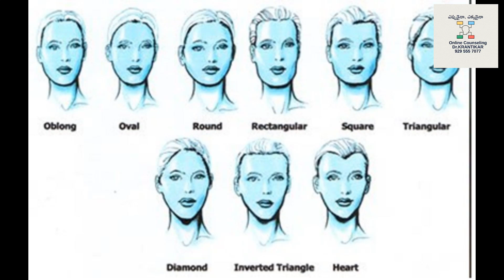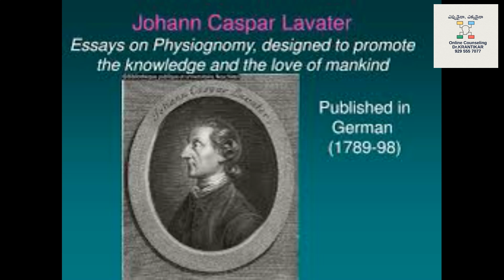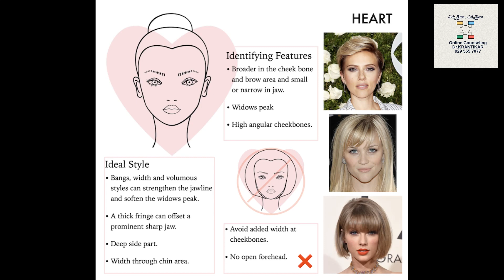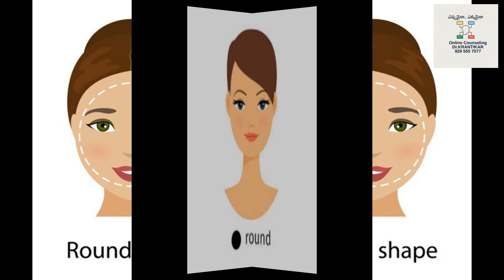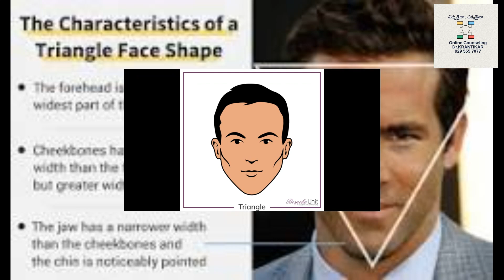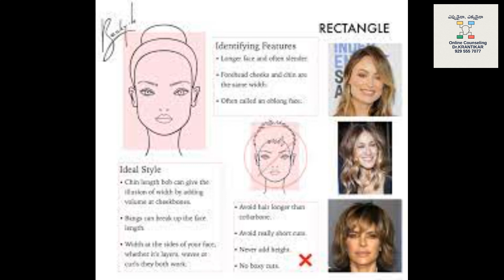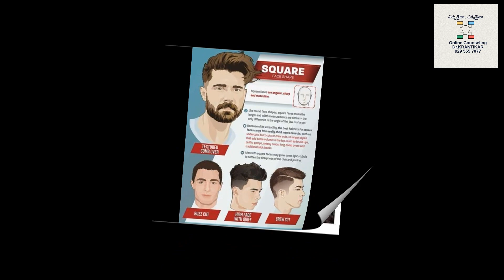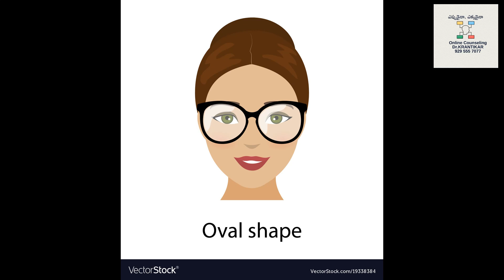ఫేస్ రీడింగ్-వ్యక్తిత్వాన్ని అంచనా వేసే పద్ధతి|ఫిజియోగ్నమీ|Physiognomy|ముఖఆకృతిని బట్టి వ్యక్తిత్వం?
ఫేస్ రీడింగ్  వ్యక్తిత్వాన్ని అంచనా వేసే పద్ధతి|ఫిజియోగ్నమీ-Physiognomy| మీ ముఖ ఆకృతిని బట్టి మీవ్యక్తిత్వం ఉంటుందా?
పై లింక్ పై క్లిక్ చేసి వీడియో చూడండి. అందరి మేలు కోసం మీ మొబైల్ ఫోన్ లో వున్న అన్ని నెంబర్లకు, గ్రూపులకు షేర్ (share) చెయ్యండి.
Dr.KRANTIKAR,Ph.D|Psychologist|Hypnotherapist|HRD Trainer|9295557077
 ప్రతి సమస్యకు పరిష్కారం ఎల్లప్పుడూ ఉంటుంది!